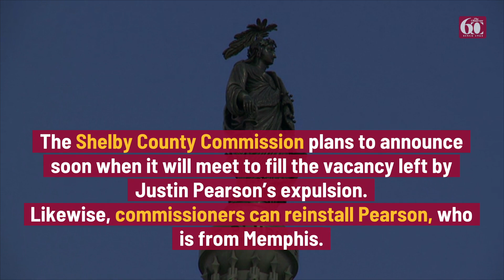Expelled Tennessee lawmakers both seeking seats again